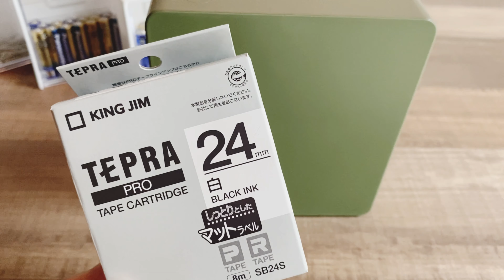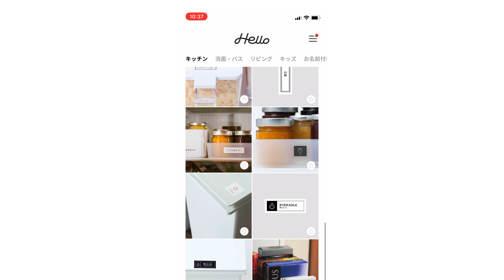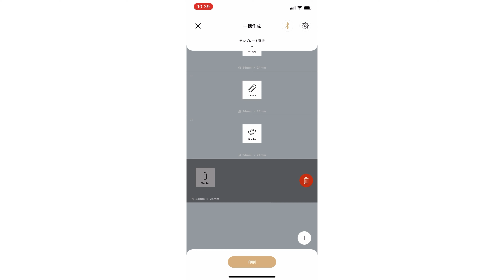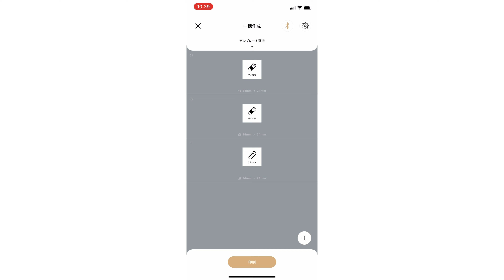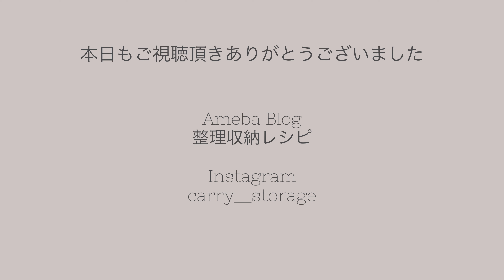KING JIM「MARK」でおしゃれなラベル作り。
先日新規で作った秘密基地の壁面収納。
「Can Do」のケースにラベルを作って貼ってみました。
使用したのはKING JIMさんの「MARK」です。
簡単におしゃれなラベルが作れるのでとってもおすすめです。

2021年2月26日に12冊目の収納本である娘との共著「親子の整理収納」を出版しました。

合わない収納本は家を散らかす原因となります。